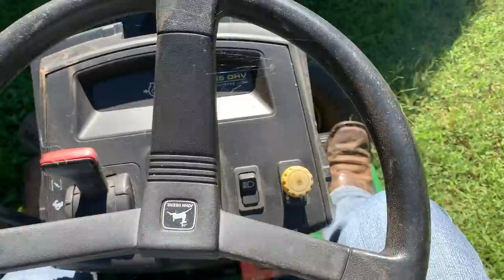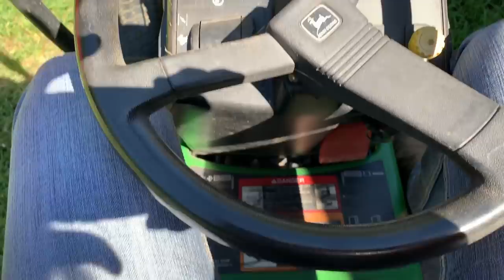Will the combine crank?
Well...here it is. Watch to see if we got the gleaner combine to crank. The weather has us in a bind and we really don't know which way we are going. 🤷‍♀️

Thanks for being here and hope you'll come back. Until then...Farm hard. Live well.

My husband, two children and I work and live on a beef cattle operation in Milton, NC on the Central NC/VA line. No two days are the same around here and I use this vlog to show the good, the bad, the hard and the rewarding we find in this life. This community is growing and I love interacting with you all.